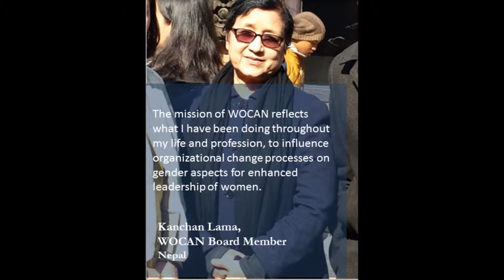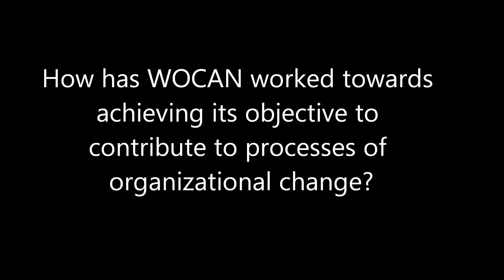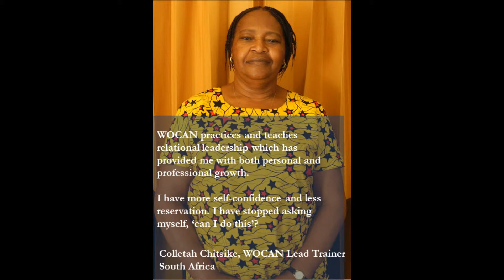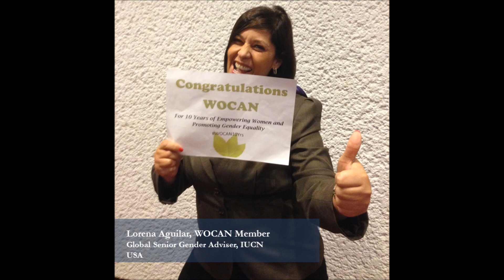10 Years of Achievements of WOCAN